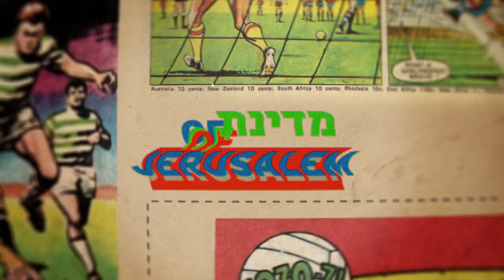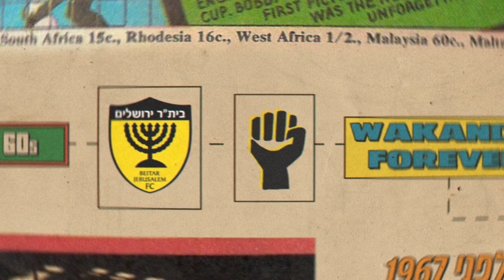מזרח מערב: פרק 2 - כדורגל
לפני 200 שנה אירופה חילקה את הגלובוס כמו מגש פיצה, ושמה על החצי שלה אקסטרה צ'יז. לחלק עם הגבינה קראו "מערב", לחלק השני קראו "אותנטי".

מה קרה על הפלנטה מאז ש"מזרח-מערב" הפסיק לסמן כיווני שמיים והפך ליחסים בין תרבויות וממלכות? איך זה שגם בערים גדולות העשירים גרים במערב העיר והעניים במזרח? ואיך אפשר למקם את ירושלים?

*מיני-סדרה חדשה בשיתוף שבוע העיצוב*

פרק 2: כדורגל

מרואיין: אורי לוי, כתב ספורט, חולה כדורגל, ההוגה והיוצר של באבאגול

יוצרים
אור דרורי
תומר זמורה
נתן אודנהיימר
איינלם מנגסטו

הפקה
נתן אודנהיימר

תחקיר
איינלם מנגסטו

ראיונות
איינלם מנגסטו
תומר זמורה

עריכת תוכן ותסריט
נתן אודנהיימר

צילום
תומר זמורה

עריכה
אור דרורי

פסקול מקורי
אברהם קובר

עיצוב, אפקטים וצבע
אור דרורי

תמלול
איזבל פשייב

כתוביות עברית
תמר בהרל

כתוביות אנגלית
איב קריסטל

שבוע העיצוב הבינלאומי 2019

הפקה מקורית של מדינת ירושלים